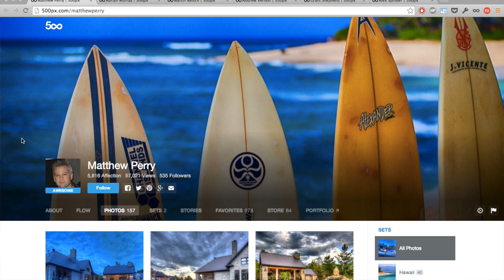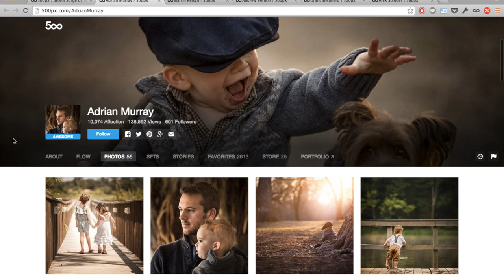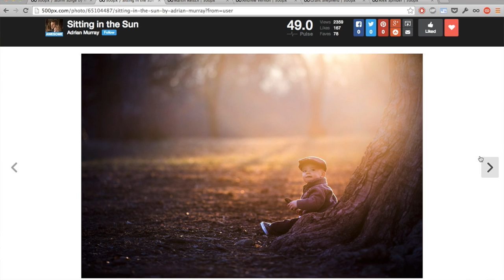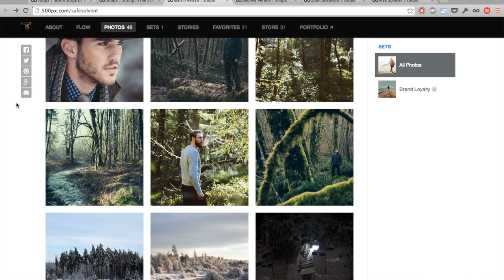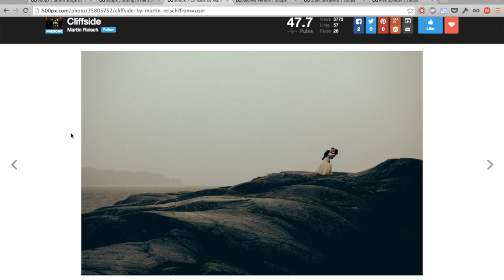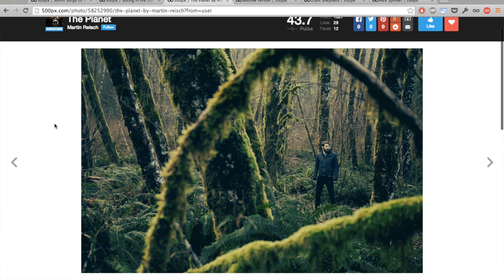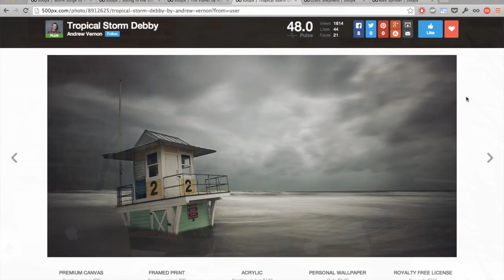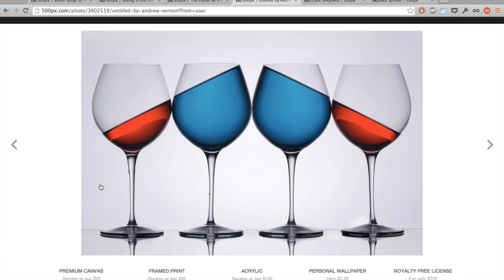500px Photo Portfolio Reviews S01E00 (Pilot)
Hey everyone!

You are watching a pilot episode of the new series from 500px HQ dungeon — 500px Portfolio Reviews.

In this episode we review 4 photographers who submitted their portfolios for a free portfolio review from 500px. Evgeny Tchebotarev, co-founder of 500px sits with Nuno Silva, Director of Content at 500px Prime, to discuss selected photos and how to help photographers get better.

We received 50 portfolio requests from a single tweet, and have chosen portfolios of the following photographers: Matthew Perry, Adrian Murray, Martin Reisch, and Andrew Vernon.